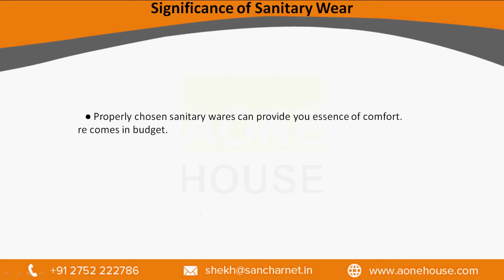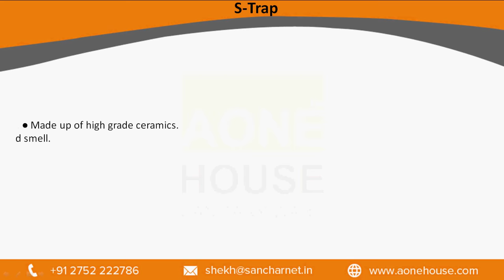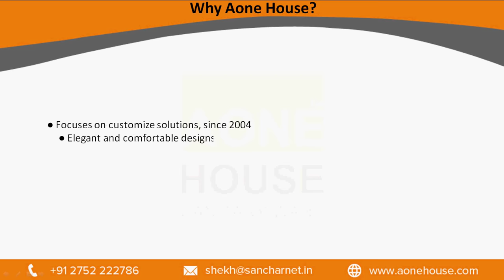All about Sanitary Ware Accessories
Aone House manufacturers and suppliers have wide range of sanitary ware like water closets, wash basin, urinal and bathroom accessories. Our sanitary wears are available in exclusive designs, easy to clean and Eco-friendly as well. Varied ceramic ware comes in budget.